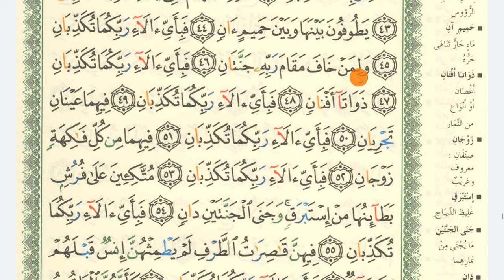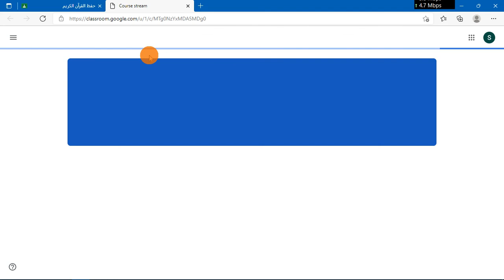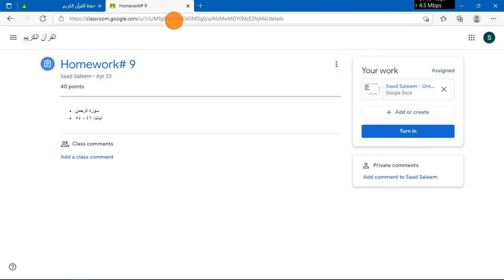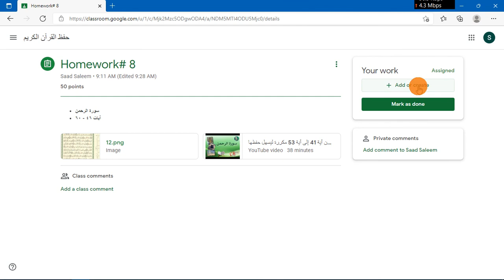Word by Word meaning of Holy Quran سورة الرحمن آيات ٤٦ - ٦٠